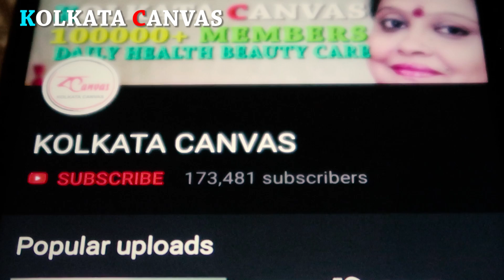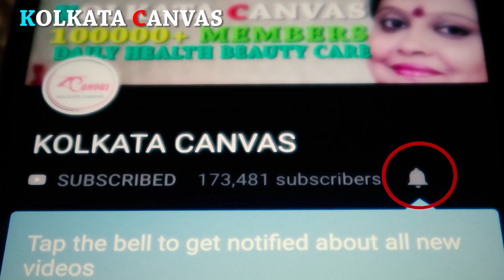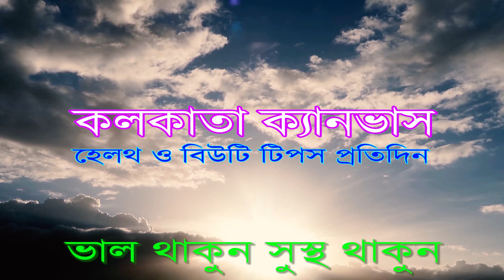বেল খাওয়ার উপকারিতা জানলে আশ্চর্য হবেন।ভিডিওটি দেখে নিন।